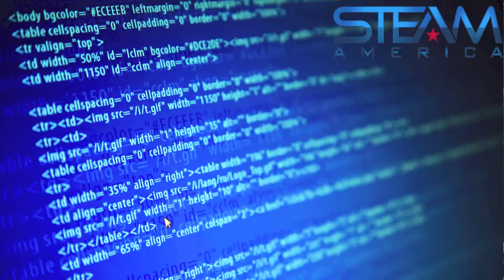What is STEM Education?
Find out what STEM really is and what it means to you and your family beyond Science, Technology, Engineering, and Mathematics.  STEM = Science, Technology, Engineering, and Mathematics. It has become the foundation of progressive education in the United States and around the world.  STEM is important to you because, as a business owner you know how difficult it is to find qualified employees. As a parent you are perplexed about our nation's academic rankings compared to other countries.  As a country we need more "home grown" scientists, engineers, and the like to remain competitive.